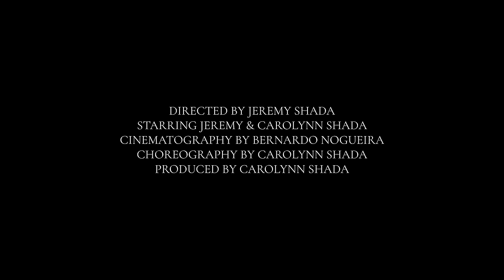Jeremy Shada - If Looks Could Kill (Official Music Video)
Stream my new song "IF LOOKS COULD KILL" EVERYWHERE now!